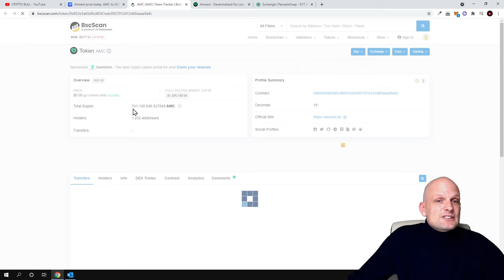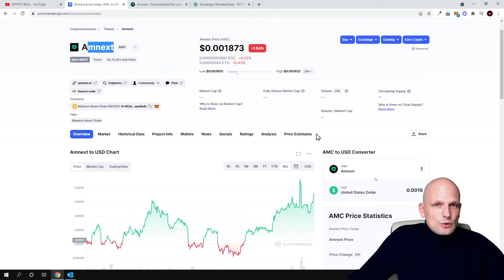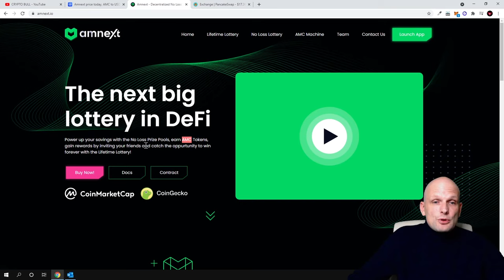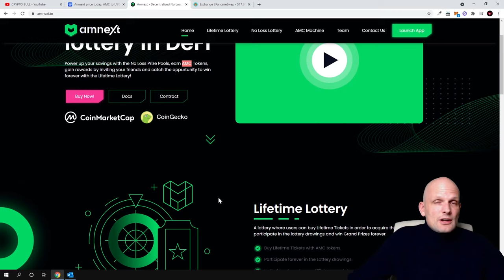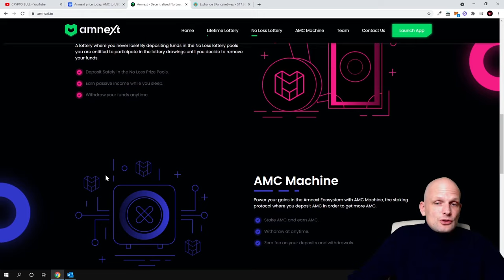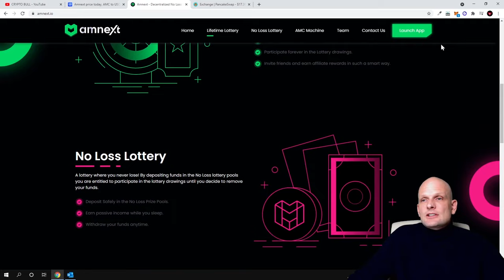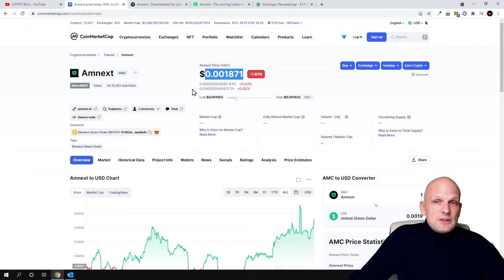AMNEXT CRYPTO STAKING & LOTTERY PROJECT REVIEW!?!